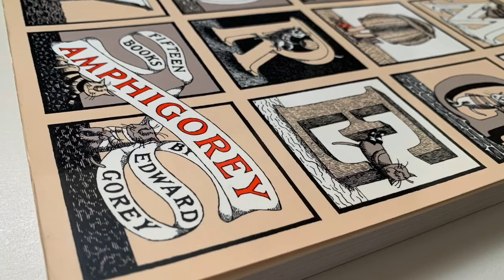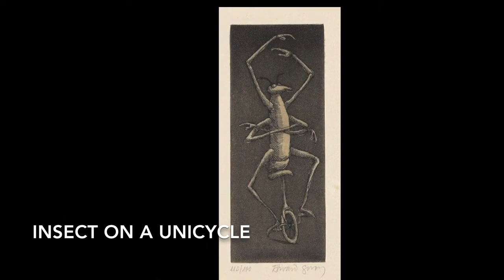NIU Art Museum - Art From Home: Edward Gorey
Northern Illinois University Art Museum Assistant Director Peter Olson discusses art and artists from his personal collection in this ongoing series.